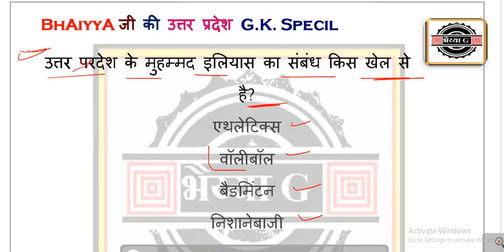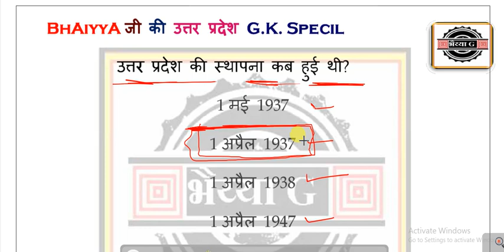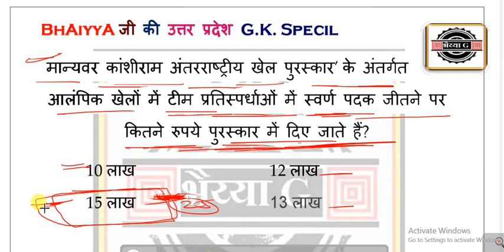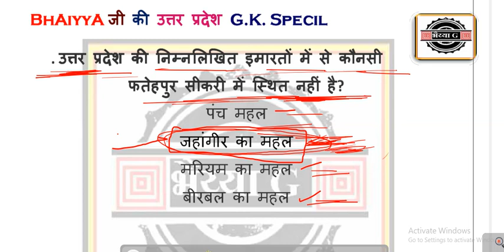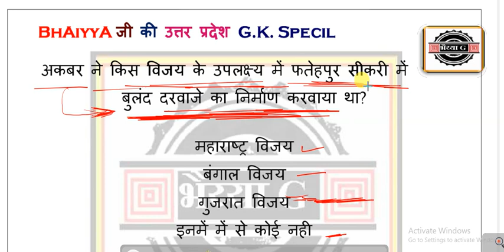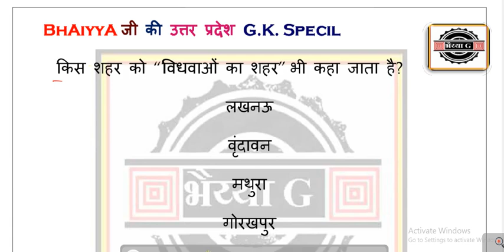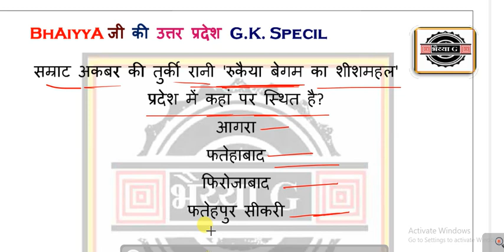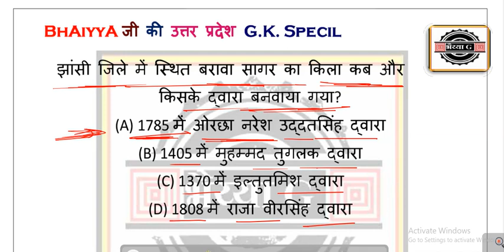UP POLICE CONSTABLE 2023 #5 | UP/GK Practice set by Bhaiyya जी | UP/GK EXAM QUESTIONS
UP POLICE CONSTABLE 2023 | UP/GK Practice set | UP/GK by Bhaiyya ji | UP/GK EXAM QUESTIONS | Bhaiyya ji

UP POLICE CONSTABLE 2023 | UP/GK LIVE TEST | UP POLICE CONSTABLE UP/GK | UP GK BY Bhaiyya जी

00:00 INTRO
00:54 UP Police Vacancy 2023
2:56 UP Police Vacancy Latest News
03:00 UP Police Constable Expected Exam Date
04:17 UP Police Constable Online Form Date
05:18 UP Police Constable & UP SI Form
06:19 UP Police 52699 Vacancy
07:18 UP SI Exam Study
08:22 UP Police Constable Fresher Study Time
09:59 UP Police Khaki 2.0 Batch
10:10 UP SI New Batch
11:13 UP police 2023

▶️Delhi Police Constable 2023 by Bhaiyya ji
▶️SSC MTS/Havildar 2023 by Bhaiyya ji
▶️RRB ALP/Technician by bhaiya jii
▶️Exam-Wise Special Marathon Classes by Bhaiyya ji
▶️State-Wise Vacancy Notification Complete Details by Bhaiyya जी
▶️SPECIAL EVENT 2023 by Bhaiyya जी

✅UPSI RANBHOOMI BATCH 2023 by Bhaiya g
✅UP POLICE CONSTABLE AND UP POLICE RADIO OPERATOR RANBHOOMI COMO BATCH 2023:  By Bhaiyya ji
✅UP POLICE RADIO OPERATOR RANBHOOMI BATCH 2023  By Bhaiyya ji
✅UP POLICE CONSTABLE RANBHOOMI BATCH 2023:   By Bhaiyya ji
✅DELHI POLICE CONSTABLE MANZIL COMBO BATCH:  By Bhaiyya ji
✅UPPSC RO/ARO SAMIKSHA BATCH 2023:   By Bhaiyya ji
✅RRB ALP (CBT-1 + CBT-2 ) ELECTRICIAN TEJAS BATCH 2023:  By Bhaiyya ji
✅RRB ALP (CBT-1 + CBT-2 ) FITTER TEJAS BATCH 2023:  By Bhaiyya ji
✅RRB ALP (CBT-1 + CBT-2 ) BATCH TEJAS 2023: By Bhaiyya ji
✅RPF CONSTABLE 2023 SURAKSHA BATCH:  By Bhaiyya ji
✅RPF SI 2023 SURAKSHA BATCH:  By Bhaiyya ji
✅SSC CGL (PRE+MAINS) PARIVARTAN 3.0 BATCH:  By Bhaiyya ji
✅REASONING SPECIAL RAFTAAR BATCH BY PREETI MAAM: By Bhaiyya ji
✅SSC PHASE XI 2023 UDDESHY BATCH:  By Bhaiyya ji
✅SSC 2023 (PRE + MAINS) FOUNDATION (CGL, CHSL, CPO, STENO)   By Bhaiyya ji
✅VIPUL SIR MATHS SPECIAL SHIKARI BATCH 2023:  By Bhaiyya ji

📢 𝐎𝐮𝐫 𝗡𝗼𝘁𝗲𝘀📚:-
✅UPSI CLASS NOTES (COMPLETE PACK):  By Bhaiyyaji
✅UP POLICE  CONSTABLE CLASS NOTES (COMPLETE PACK):  By Bhaiyya jii

📢 𝐎𝐮𝐫 Books📚:-
✅Samanya Adhyayan Evam Samanya Gyan Book:
✅SSC CGL TIER-1 ONLINE (PRE) EXAM 2023 BOOK

up gk by bhaiyya ji, Aalamgeer Bhaiyya ji, Aalam Bhaiya ji, Bhaiya Ji Study

UP Police Vacancy 2023 Notification Out, UP Police Vacancy 2023 Syllabus in Hindi, UP Police Vacancy 2023 Apply Online, UP Police Vacancy 2023 Best Book, UPP New Vacancy 2023 Form Fill up By Bhaiyya ji, UPP Mock Test, UPP 2023 Full Information By Bhaiyya ji, Aapke Bhaiyya ji,